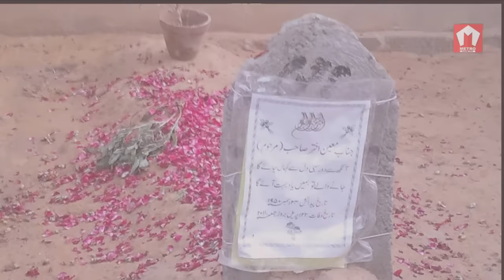Moin Akhter Biography | A tribute to Pakistan's iconic stand-up comedian | معین اختر کی بائیوگرافی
Written by Arman Khan
Voice Over: Wasif Burney
Discover the inspiring story of Moin Akhter, one of the most beloved entertainers in the history of Pakistan. From his humble beginnings in Karachi to his rise to fame as a versatile performer, Moin Akhter left a lasting mark on the entertainment industry and the hearts of his fans. This video will take you through his personal and professional milestones, including his early radio and theater performances and his breakthrough roles in TV shows. You will also learn about the challenges and triumphs of his life, from his struggles with finances and health to his charitable work and international recognition. Whether you are a fan of Moin Akhter's comedy, acting, or humanitarian causes, this biography will enrich your appreciation of his legacy and legacy. Don't miss this tribute to a true legend of Pakistani culture.

Moeen Akhter Short Biography

Moin Akhter (معین اختر), (24 December 1950 – 22 April 2011) was a Pakistani television, film, and stage artist, humorist, comedian, impersonator, host, writer, singer, director, and producer. His career spanned more than 45 years, from childhood in the Radio Pakistan era of modern filmmaking until a year before he died in 2011.
Akhter was born in Moradabad, UP, India. His father, Muhammad Ibrahim Mehboob, who died a few months after Akhtar, at the age of 92, was born in Moradabad, in the modern-day state of Uttar Pradesh in India, and after settling in Karachi as a result of the Partition. Moin Akhter started his acting career as a child actor at the age of 13. He played the character of Shylock in Shakespeare’s The Merchant of Venice in theatre. Moin Akhter's sense of humor was highly dynamic and versatile. He made his television debut on 6 September 1966, in a variety show on Pakistan Television (PTV) to celebrate the first Defense Day of Pakistan. He started as a comedian in 1966 by impersonating the Hollywood actor Anthony Quinn and mimicked one of former USA President John F Kennedy’s speeches. He has performed several roles in television stage shows, later teamed with Anwar Maqsood and Bushra Ansari. He died on 22 April 2011 at about 4:30 pm in Karachi after a heart attack.